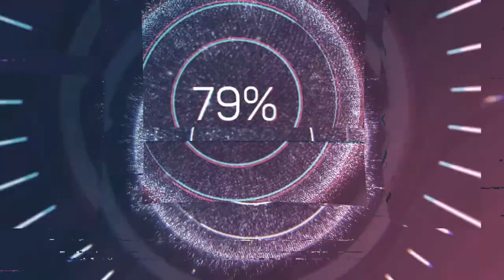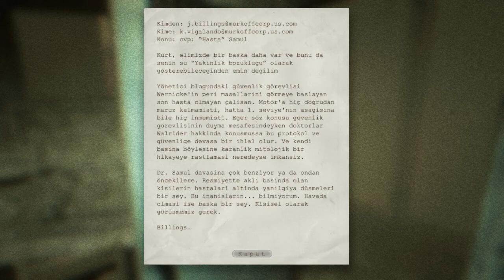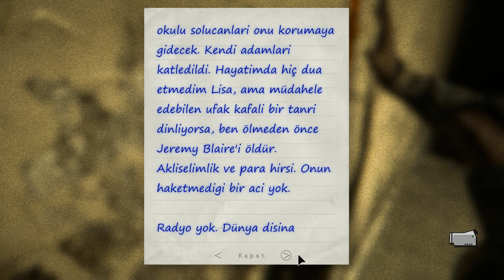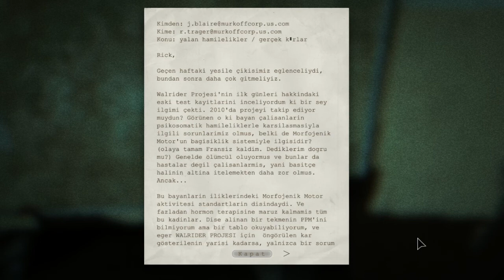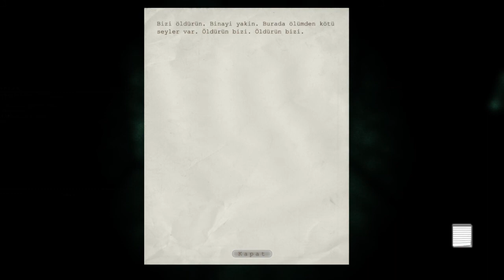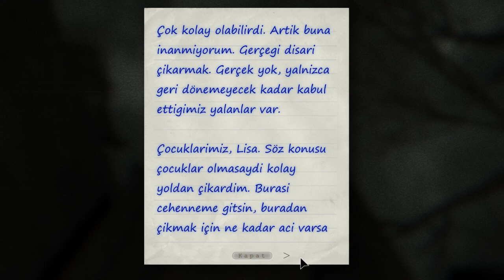OUTLAST WHİSTLEBLOWER 3.BÖLÜM RADYOYU PARÇALADI [TÜRKÇE]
Whistleblower, Murkoff ile sözleşmeli bir yazılım mühendisi olan ve Outlast'ın başında Miles da dahil olmak üzere dünyanın dört bir yanındaki gazetecilere e-posta gönderen Waylon Park olarak oynamanıza izin verecek. Sıkı güvenlik protokolleri sayesinde eşi ve oğluyla konuşamadığı Mount Massive'de birkaç hafta geçiren Waylon, kar amacı güden bilim adamları ve doktorlar üzerinde tehlikeli ve sorumsuz deneylere öncülük eden derin bir güvensizlik geliştirdi. hastalar. Bu zavallı ruhlarla özdeşleşmek Waylon'un öfkesini körükledi ve Massive Dağı'nın çürümüş çekirdeğinin maskesini düşürmesine zemin hazırladı.

Whistleblower, Outlast'a yol açan hikayeyi anlatsa da, Mount Massive Asylum'un hikayesinin son bölümünü göstermek için aslında ilk oyunun olaylarını geride bırakacak.